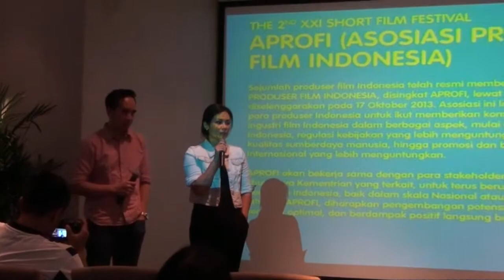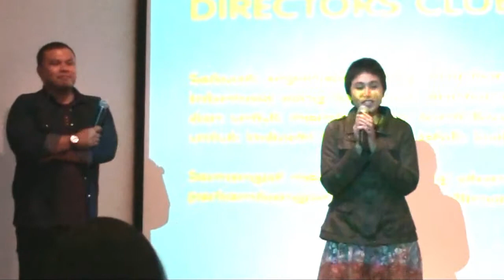[Liputan] XXI Short Film Media Gathering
JURNAL 12 is the news program broadcasted live from Binus TV studio. In thirty minutes we serve our own news report, the newest information on "Berita Terkini" segment taken from online media, and news from Voice of Indonesia.
JURNAL 12 will accompany viewers during the day with the latest news and up to date information.